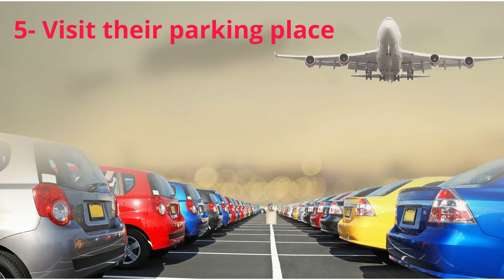BWI Parking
BWI Parking is really a good choice for you if you are hunting for information related airport parking services. you can visit way.com where you can get its service-related benefits.